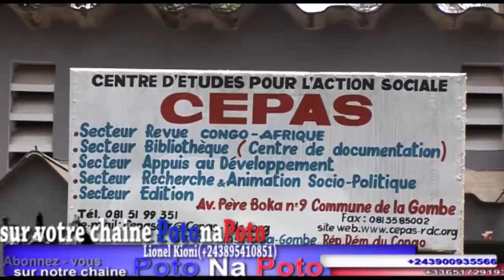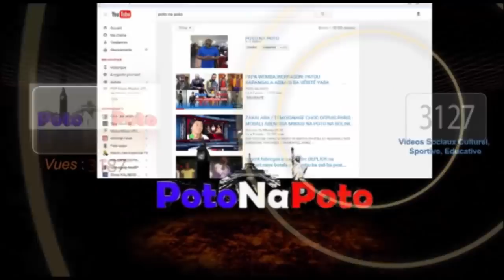FLASH!!!ENFIN MOISE KATUMBI AZO ZONGA KIN PO A DEPOSER CANDIDATURE